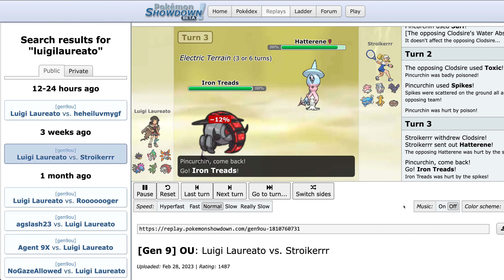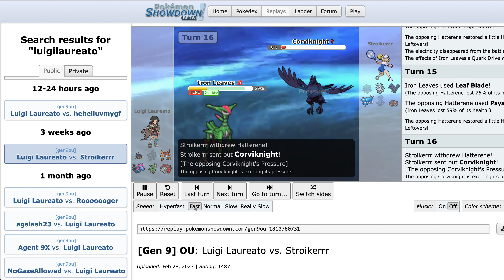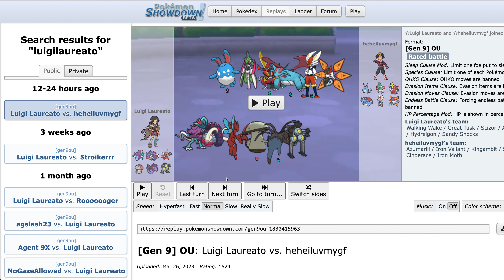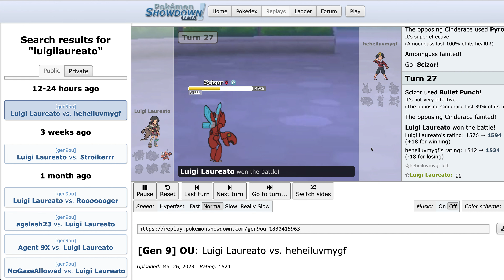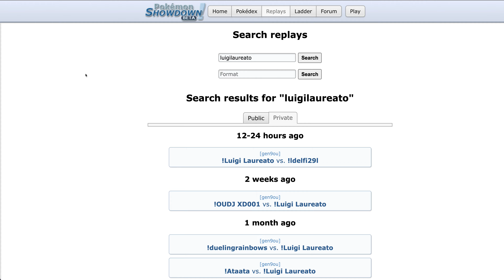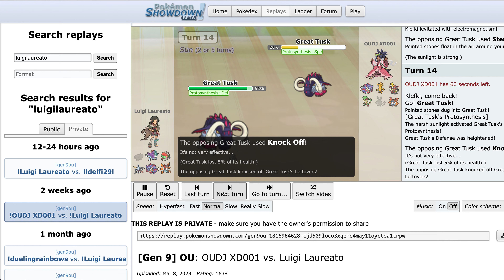REPLAYs di Pokemon Scarlatto e Violetto VELOCISSIMI!!! Prova a starci dietro challenge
luigi laureato off-camera be like.